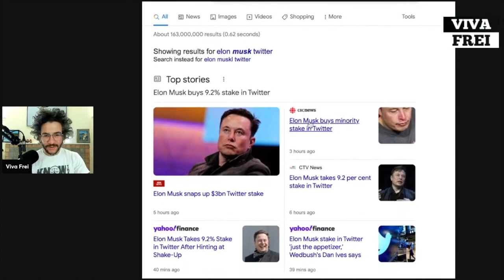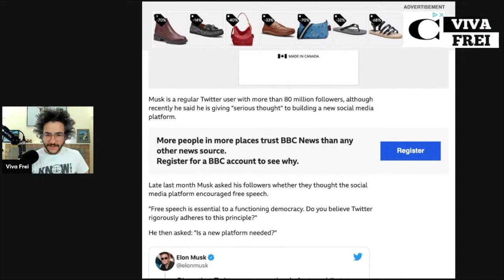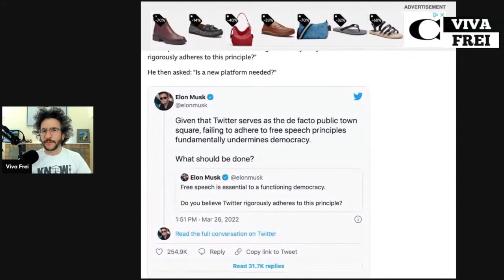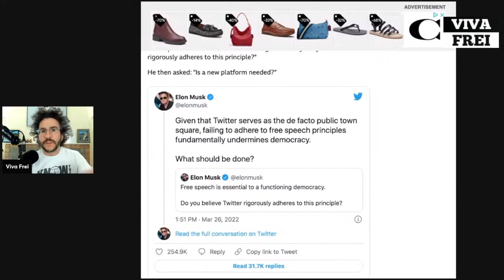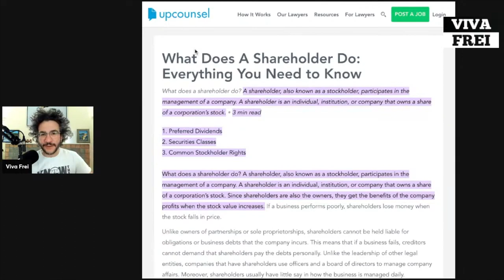Elon Musk Buys 9.2% Interest in Twitter! What Does It Mean? Viva Frei Clips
That's
Viva
Barnes
Law
DOT
Locals
DOT
Com